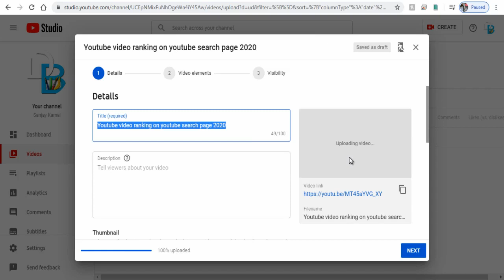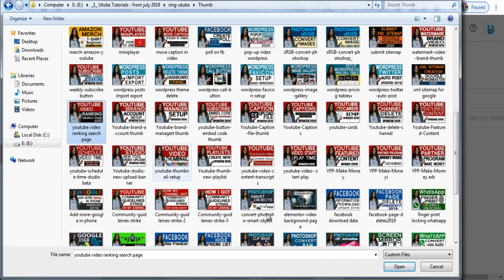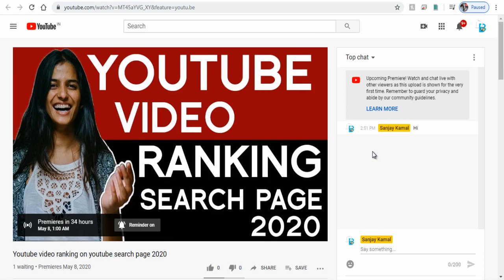Youtube premier video feature - Premiere Youtube Video in Youtube Studio 2020